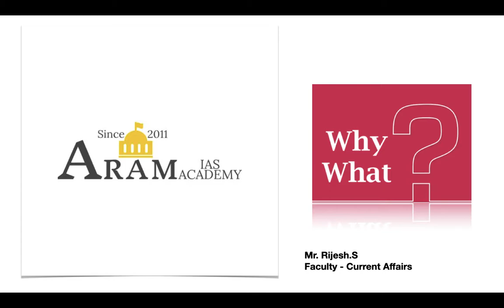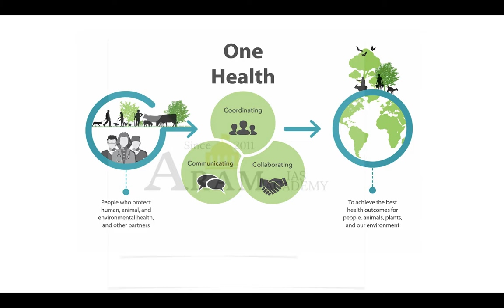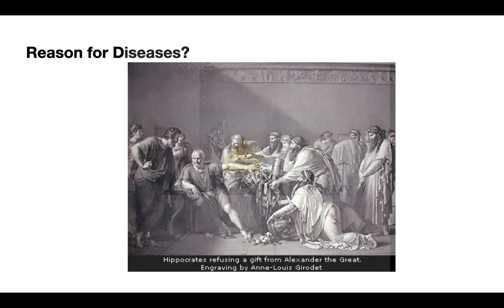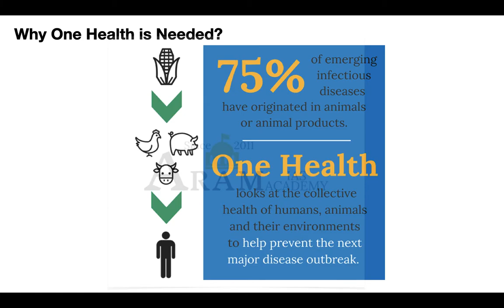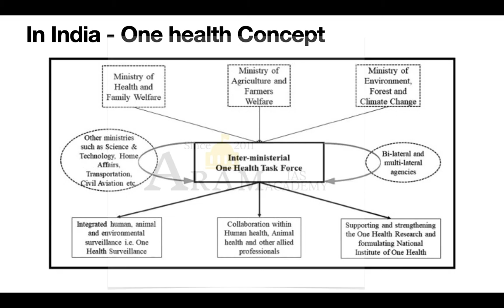WHY AND WHAT SERIES – One Health Concept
Why and what series - A product of Aram's online classes.
New Initiative by Aram Ias Academy to keep the aspirants engaging during lockdown.